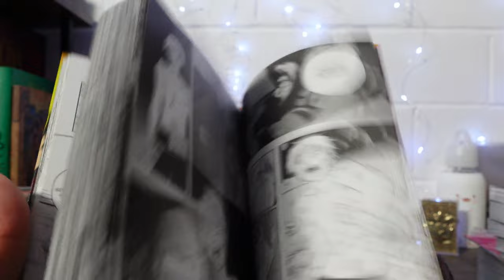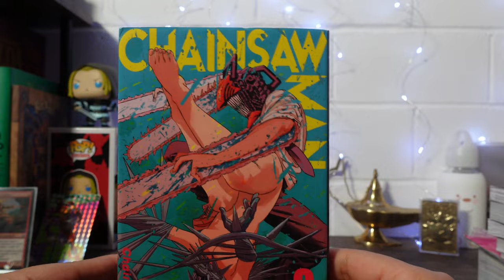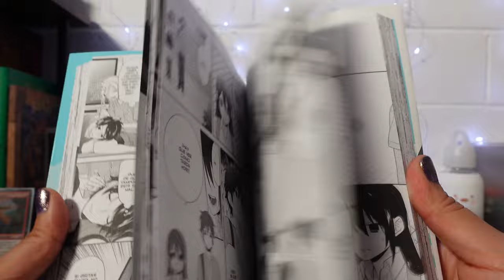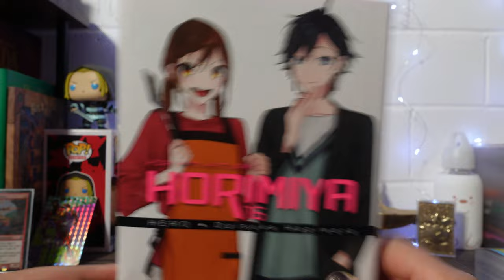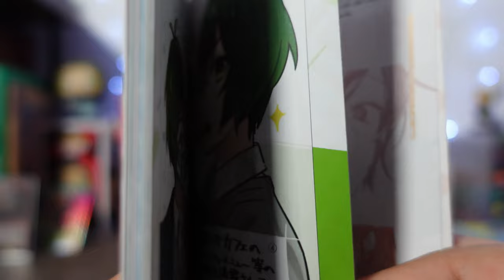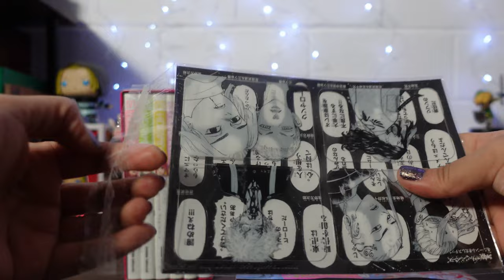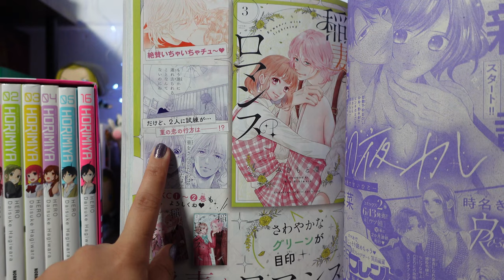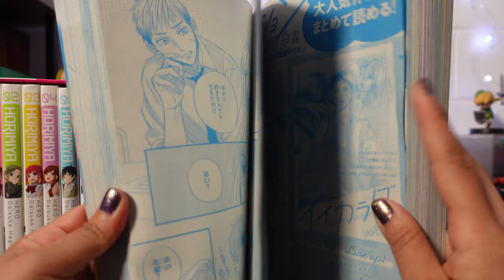Compras Otaku + vistazo al memorial book y último cofre de Horimiya 💕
(つ✧ω✧)つ

Debo decirles que este vídeo lo grabé hace un par de semanas, pero por una u otra razón nada más no tenía chance de editarlo, pero como dice el dicho, más vale tarde que nunca 😆.

✨ Canal de @Kurabu ✨